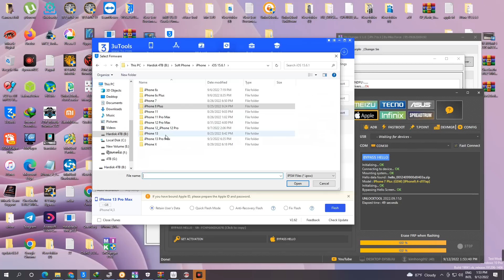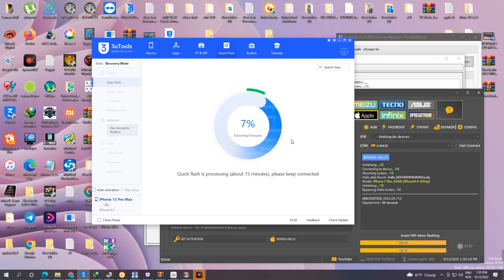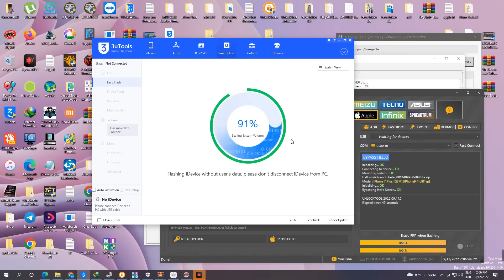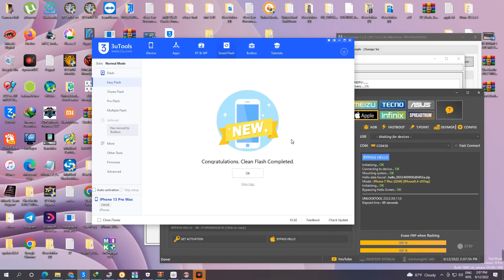How to Flash iPhone with 3uTools